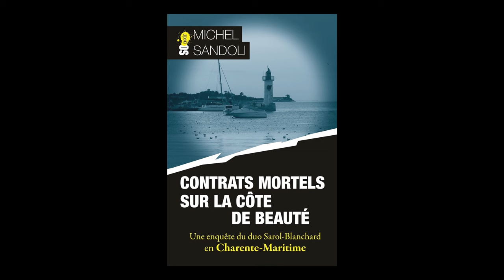Michel Sandoli - Contrats mortels sur la Côte de Beauté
Michel Sandoli vous présente son ouvrage "Contrats mortels sur la Côte de Beauté" aux éditions Sud Ouest.